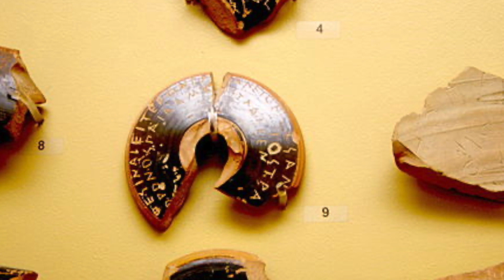Pericles Reading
A quick reading of the first two pages of my CIty of Athens project! Pericles is most well known for his rebuilding program of Athens after the Persians sacked the city when he was a young boy.